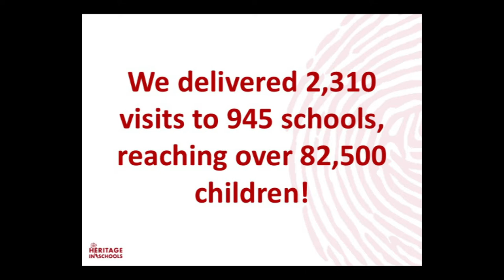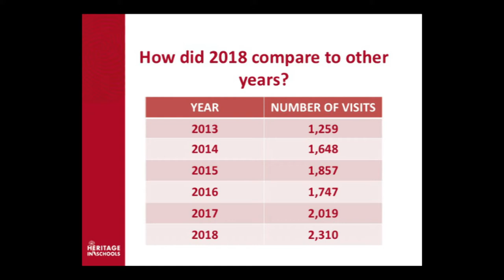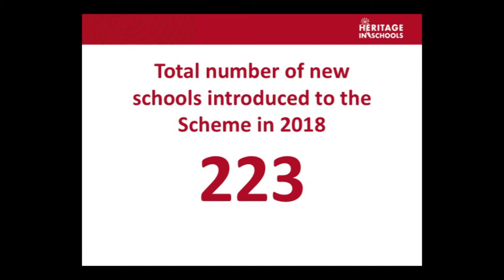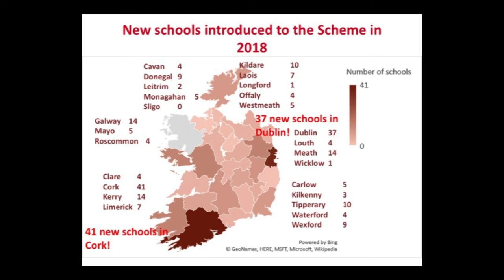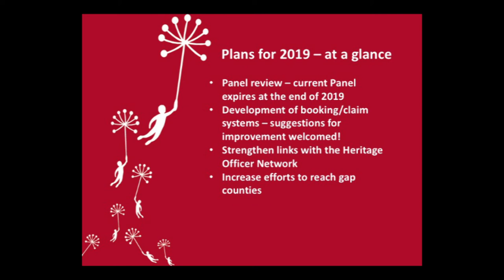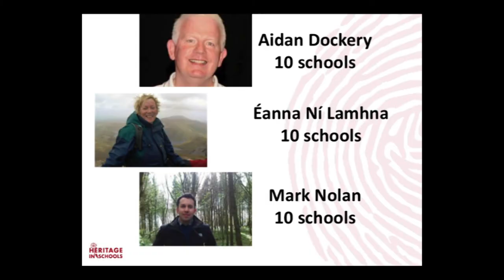Heritage in Schools: how did we do in 2018? - Maria Walsh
Maria Walsh, Project Manager, Heritage in Schools